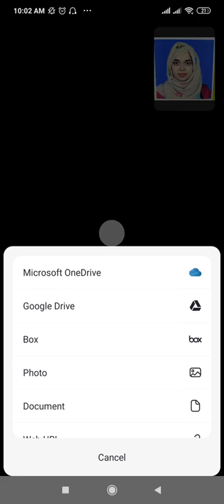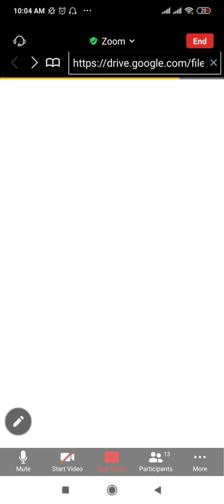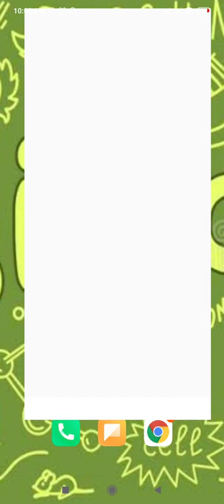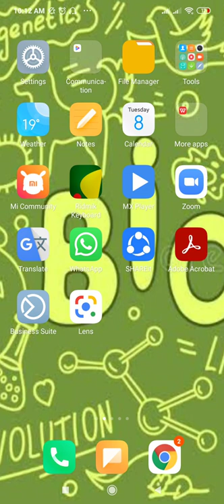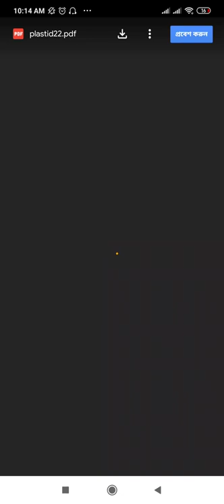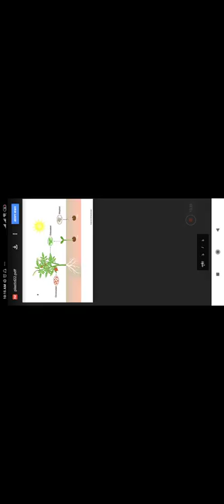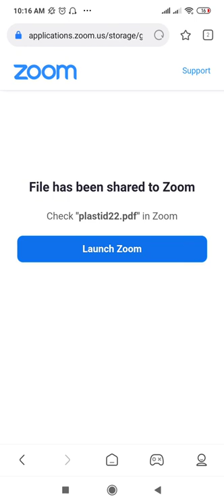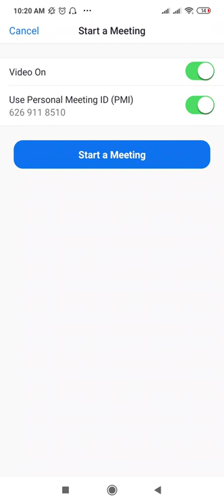eugsc,SSC Candidate,Sub:Biology,chap:2,Taslima Akter kona